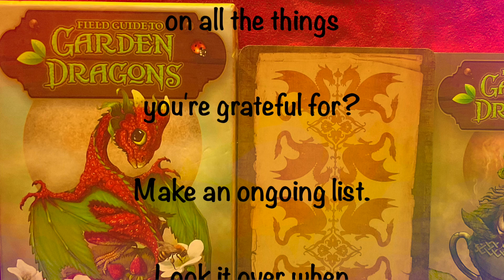TFT: Tarot for Today Banshee's Monday Oracle: June 17, 2024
It's too easy to dwell on big (or small) disappointments in life. Instead, why not dwell on all the things you're grateful for? Make an ongoing list. Look it over when facing life's challenges, to lift your spirits.